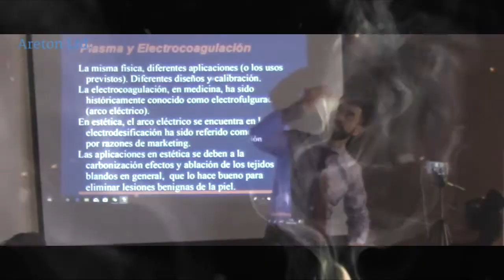Bheind the areton, creating behind the scenes about the website